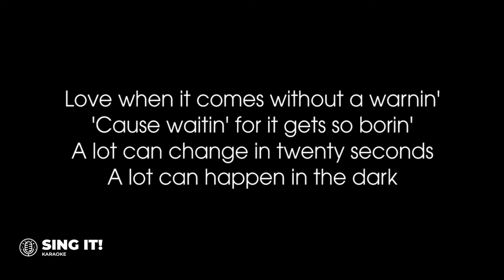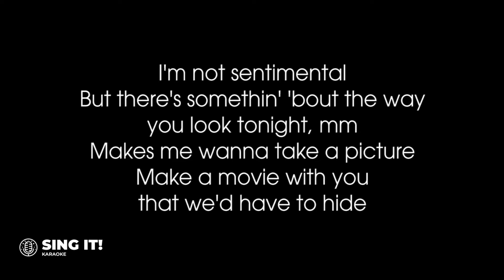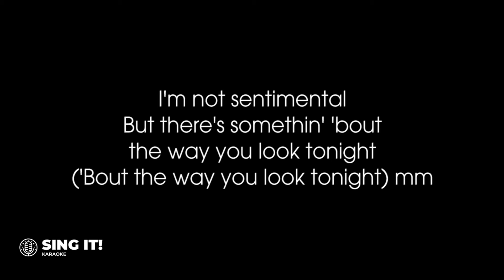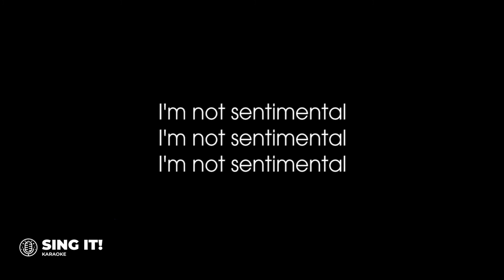Billie Eilish - Billie Bossa Nova (Karaoke Version)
🛑 IMPORTANT 🛑
This is a reproduced karaoke track. This music has been re-recorded and does not use in any form of the original music or any feature of the original recording.

FOLLOW SING IT! KARAOKE

Sing It! Karaoke is dedicated to bringing you all current hits and your favourite songs in karaoke version. We upload new tracks every week - Tuesdays and Thursdays.